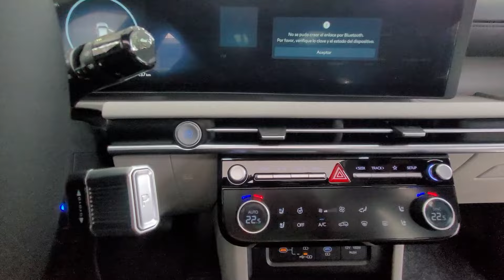Nuevo Hyundai Tucson | Lanzamiento en Argentina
Se acaba de lanzar en Argentina al nuevo Hyundai Tucson, rediseño de la cuarta generación del SUV para le segmento C que viene al país en variante de distancia entre ejes larga.